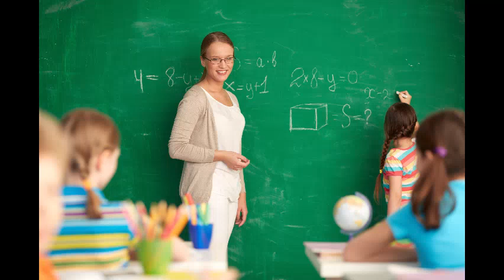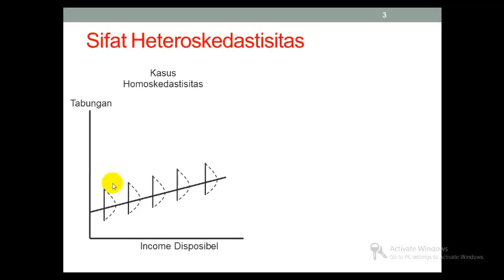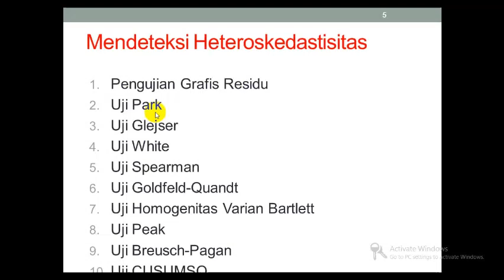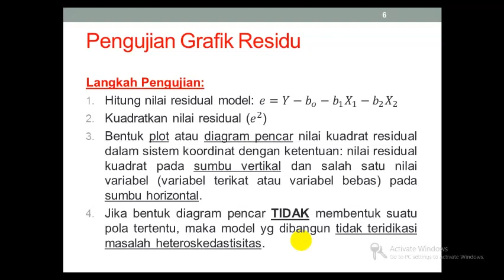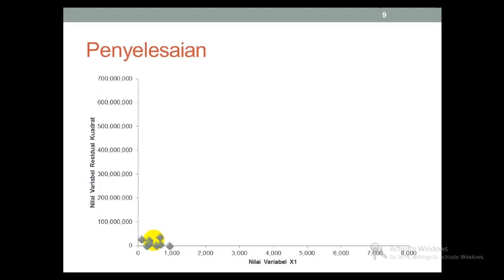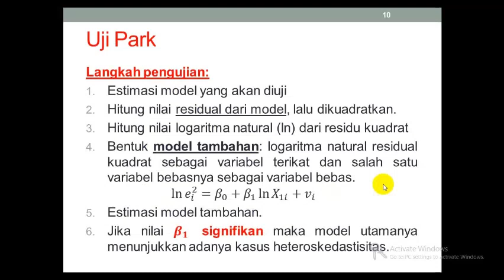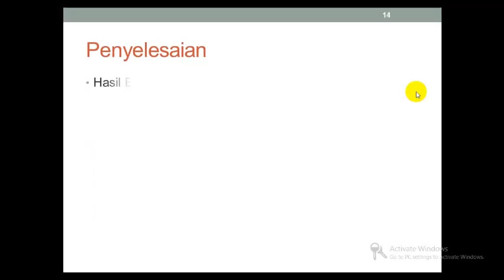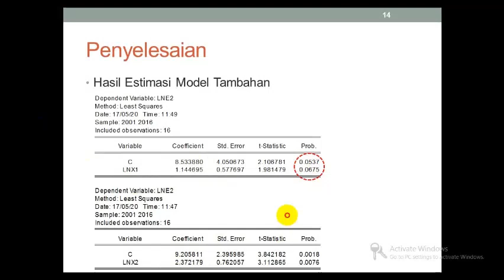Uji Heteroskedastisitas || Heteroscedasticity Test || Econometrics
Video ini menjelaskan konsep, alat uji, contoh dan solusi uji asumsi heteroskedastisitas pada model regresi dengan metode OLS.